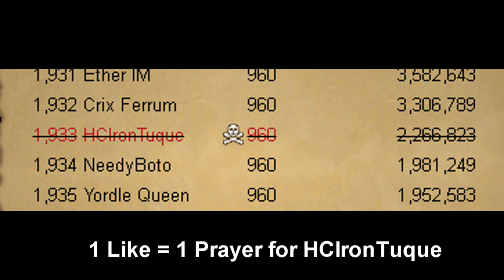Tome of Fire Pkin at Green Dragons! #5.5 Bonus Episode